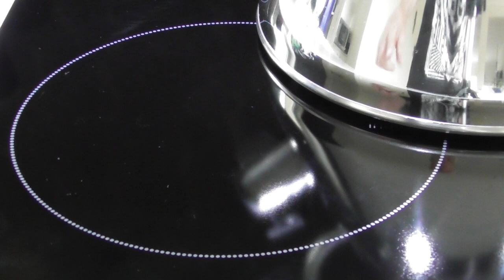Building a new home in New Zealand. 5 Years later.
I take a look at our home after 5 years. Talk about the best things and the worse. Things I could have done better and things I still love.